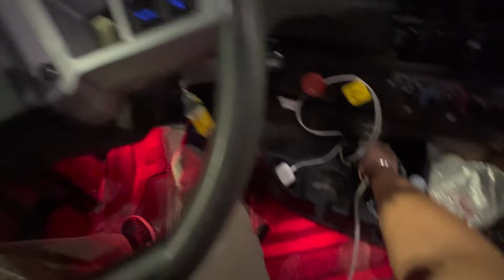Back in game